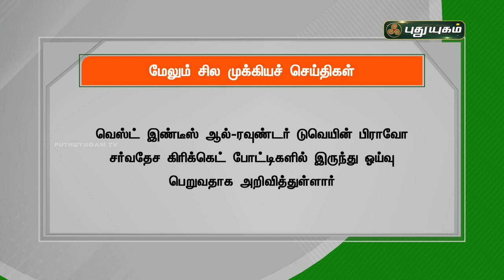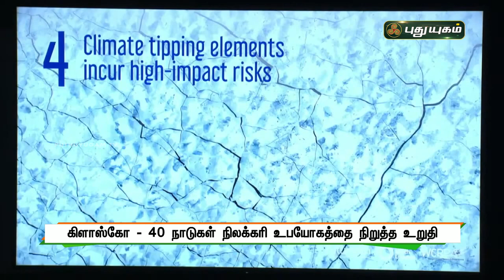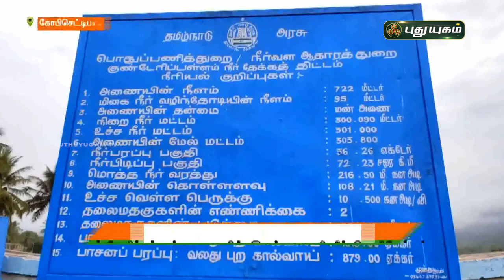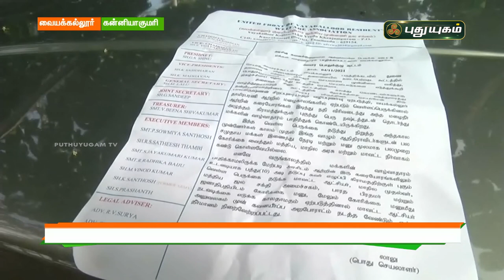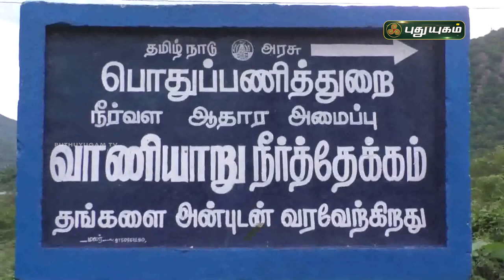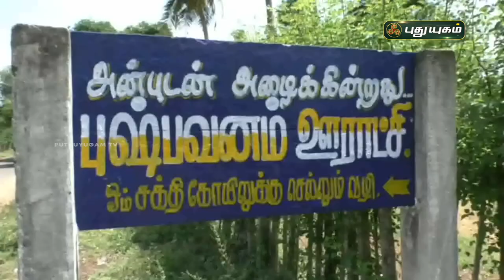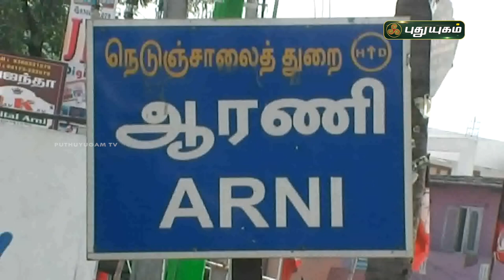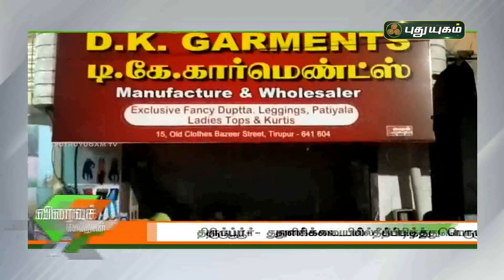புதுயுகம் செய்திகள் | 1 PM News | 05/11/2021 | PuthuyugamTV